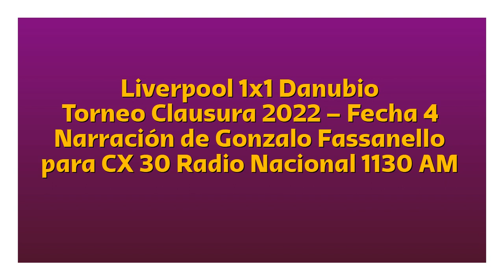Liverpool 1 Danubio 1 - Clausura 2022 (por Gonzalo Fassanello)